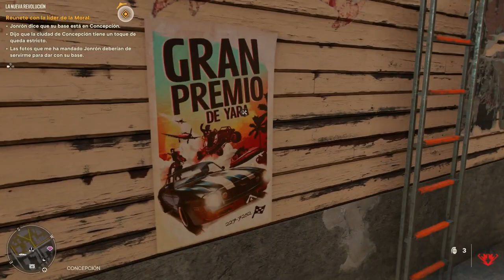Far Cry 6 (Gameplay Español, Ps5) Capitulo 25